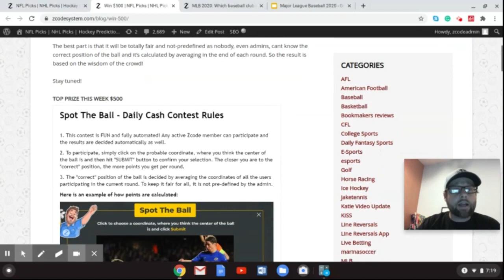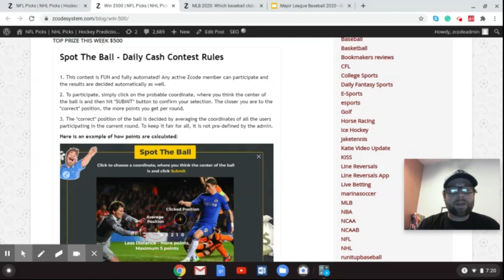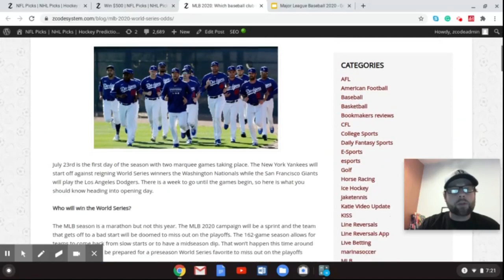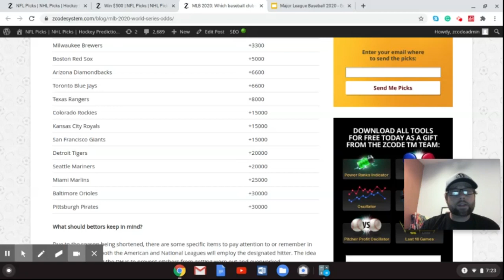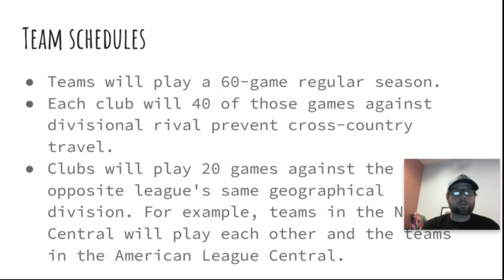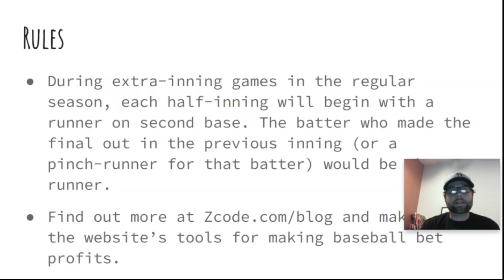MLB 2020: Which baseball club has the best odds to win the World Series?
The Major League Baseball 2020 season is just a few days away from the first pitch. Of course, the MLB 2020 season will be a shortened 60-game competition with teams playing against their division and the same division from the opposite league in fast-paced season

Betting sports
Zcode secrets
Zcode cost
Zcode pricing
codesystem review
tips to sports betting nba
sports betting
sportsbetting winning systems
z code
sports picks
sports betting
bet on sports
football picks
football system
basketball system
basketball picks
free picks